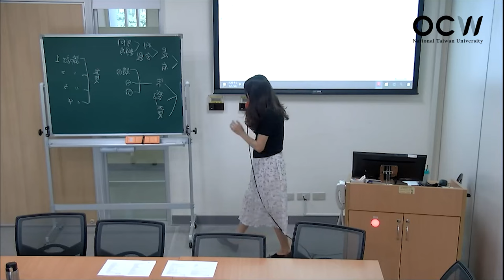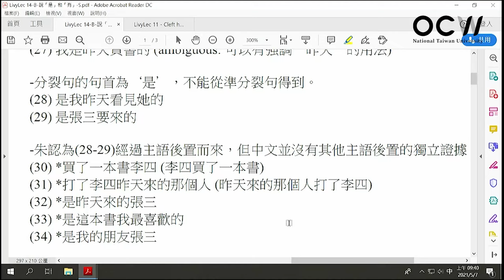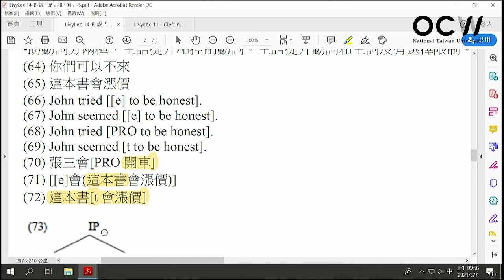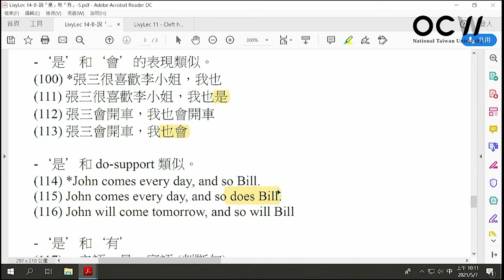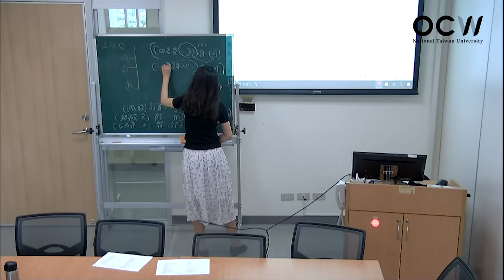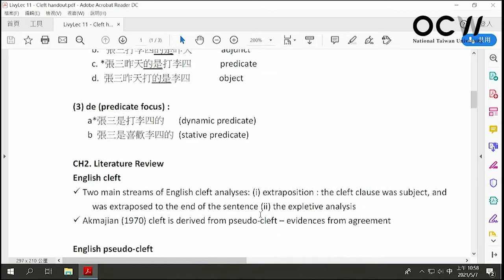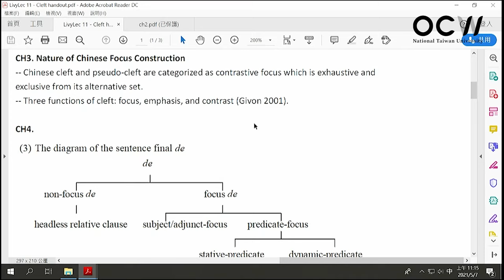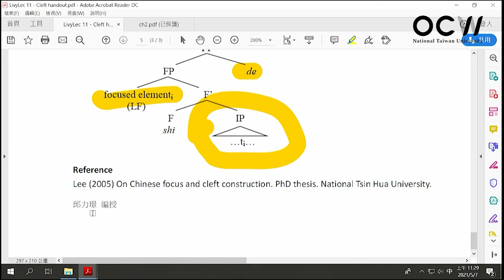漢語語法學 11. 存限句 (說「是」和「有」)